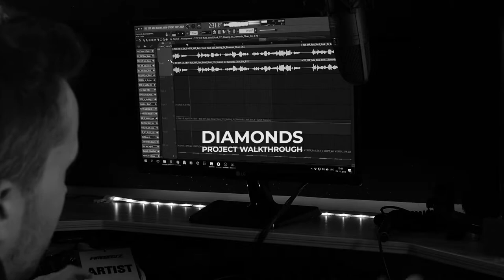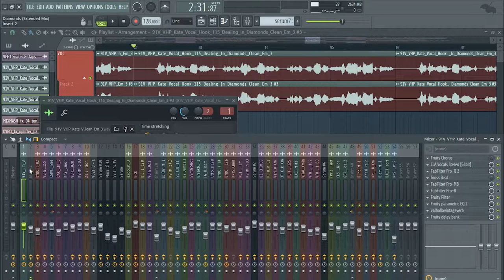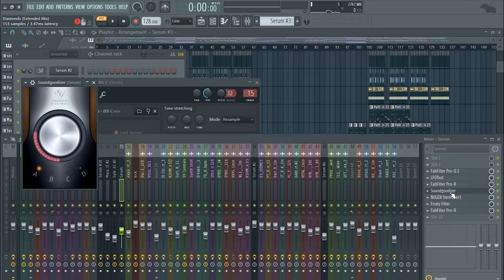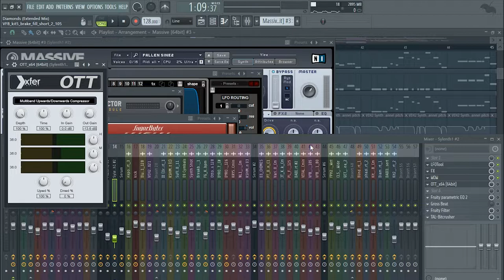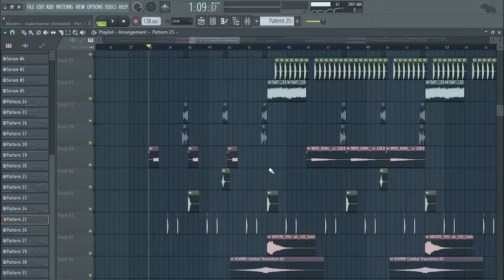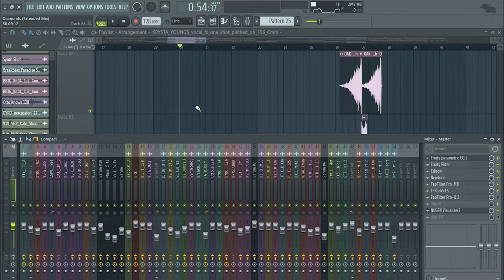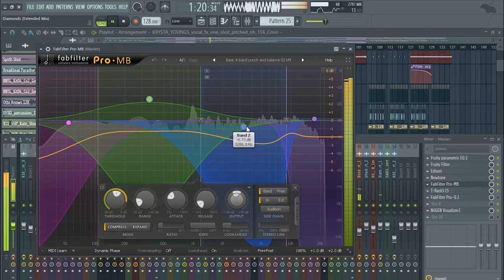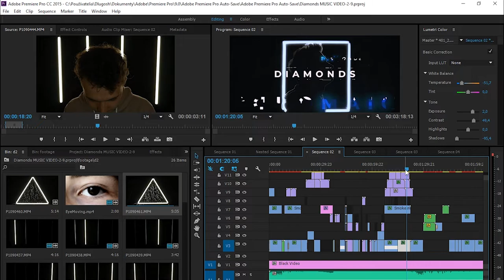Dlugosh Project Walkthrough #002: Diamonds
SPECIAL THANKS to Peter's Touch!